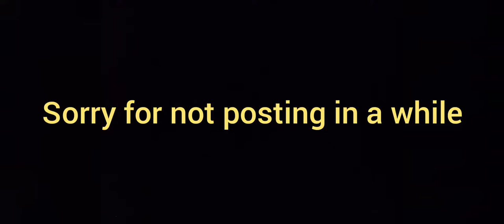Patrol Boat Tutorial | Roblox Plane Crazy Tutorial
boat go pow pow weeeeeee

W/S - Go Forward/Backward
A/D - Go  Left/Right
R - Radar thingy on top

0:15 - Showcase
0:33 - Tutorial
12:34 - Ending